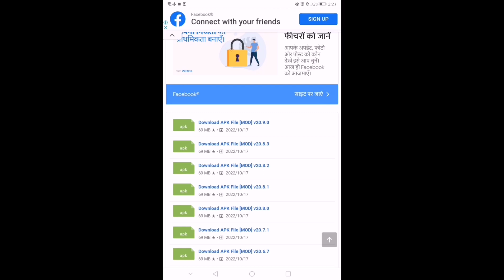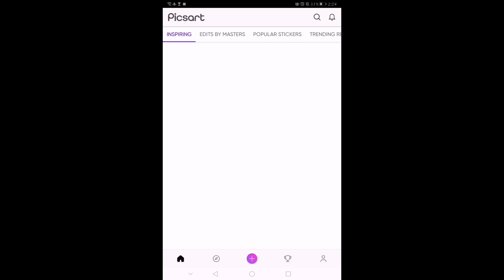Get Premium Features of Any Editor for Free + Fix App Crash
How To set youtube video as desktop wallpaper?

Quick and easy tech tips :-